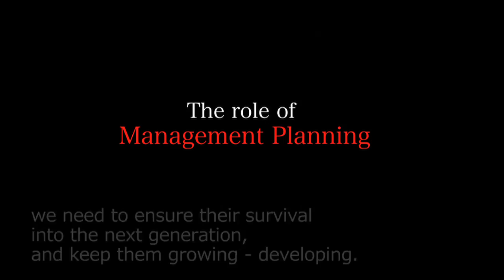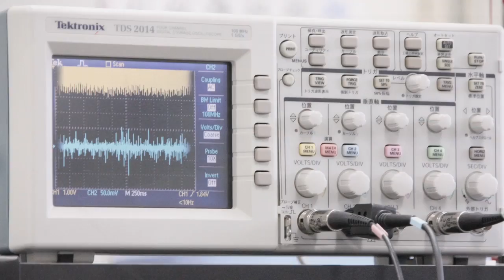【序】Akita Research & Development Center〜Life in the Wind"AKITA"〜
Akita Research & Development Center